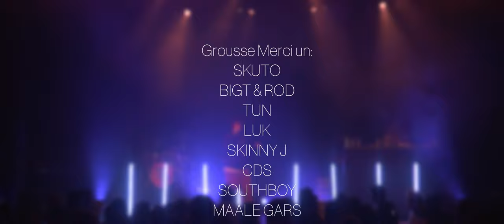SQUAD AM HAFF AFTER MOVIE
Merci u jiddwereen deen dobäi war!